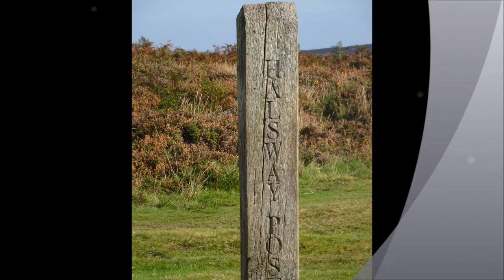Bicknoller Circular Walk, Part VI, Halsway Post, Oct 9th 2021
Further along the Tracks and the Macmillan Way towards the Halsway Post and then branching off to head for Higher Hare Knapp--great views of the Combes, Slaughter House and Somerton and the mighty Hill Fort which dominates the skyline I intend visiting the hill-fort again.